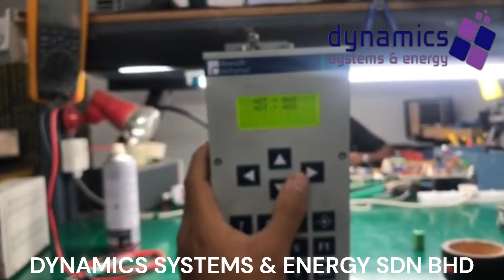REXROTH INDRAMAT CLM01.4 - Repaired Successfully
The Rexroth Indramat CLM01.4 is a sophisticated closed-loop motion controller used in industrial automation for precise control of servo drives and motors. It offers customizable programming, seamless integration with other systems, and advanced diagnostics for efficient operation and troubleshooting. The controller features multiple communication interfaces for easy connectivity and built-in safety measures to ensure safe and reliable performance.